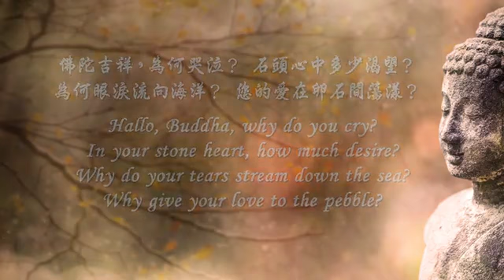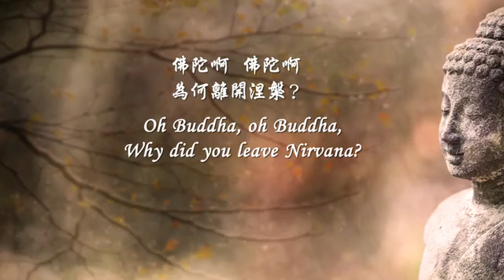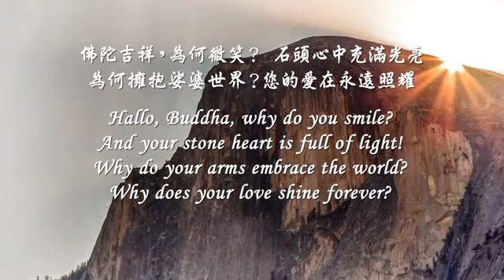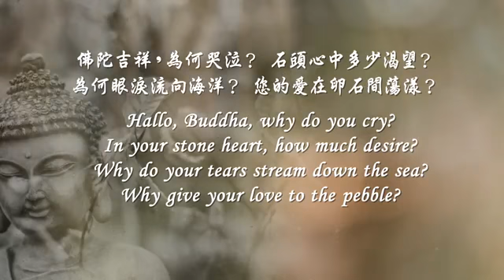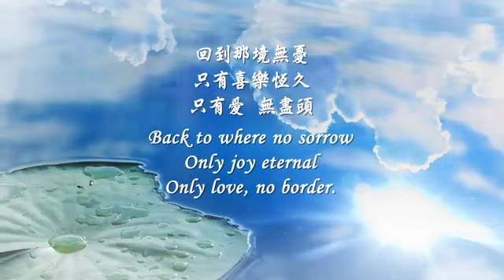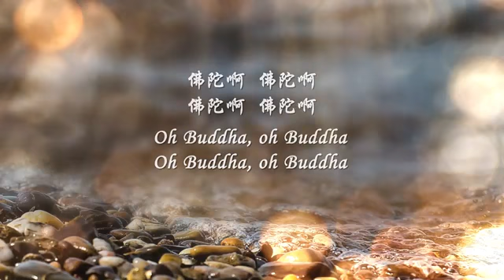與石頭佛對話(Talk to the stone Buddha)